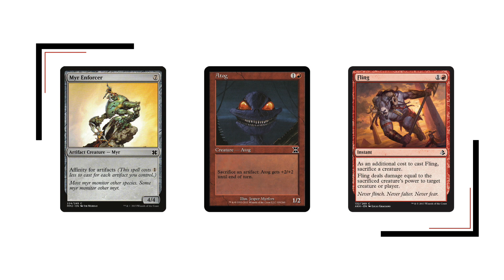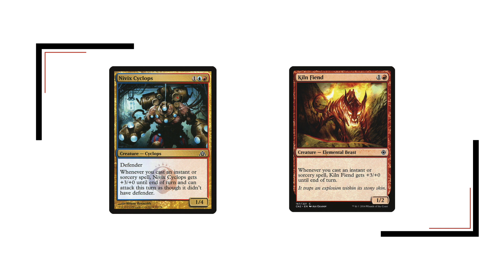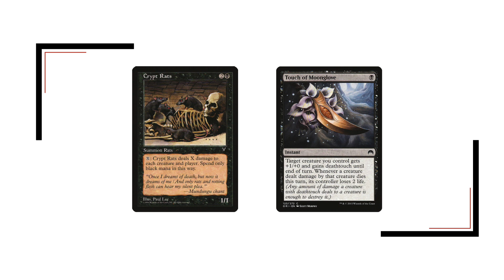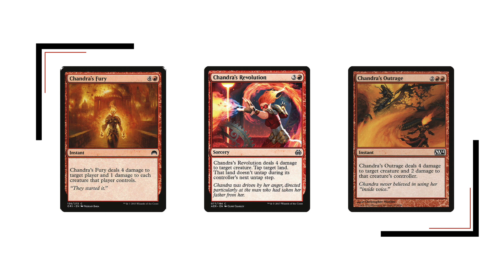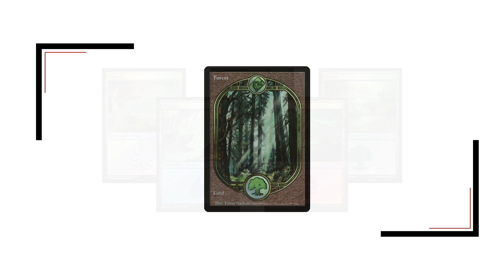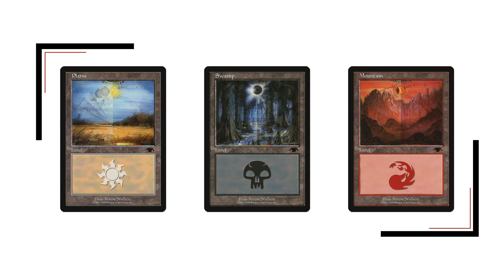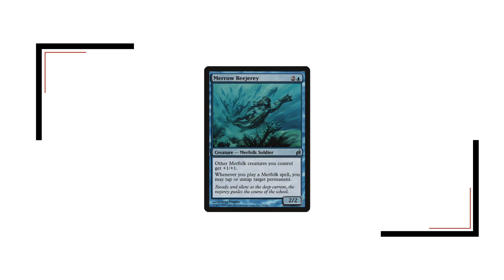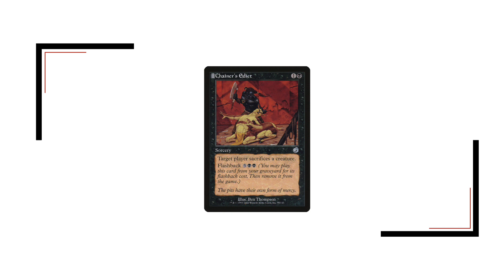Color Commontary 61: Back to School Edition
This week we're joined by a very special guest indeed! The Professor from Tolarian Community College joins us to talk pauper, film, land choices, content production and much more!

Our theme song is courtesy of Ell, whose music is available